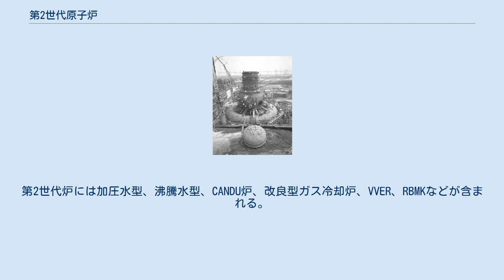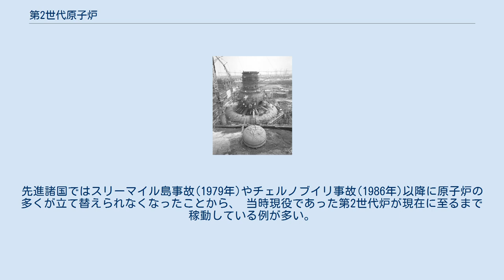第2世代原子炉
ブラウンズ・フェリー原子力発電所の原子炉建築風景。
第2世代原子炉は第1世代に比べより大型になった。
 第2世代原子炉 (だいにせだいげんしろ) は原子炉設計の分類。
第2世代という区分は第4世代原子炉の構想が導入された際に米国エネルギー省によって4つの世代のひとつとして示されたものである。
第2世代炉は1990年代末までに設計された初期の商業用炉を意味している。
 これらは原型炉と早期の実証炉からなる第1世代炉とは対照的に実質的な利用を目的とされた実用炉である。
第2世代炉には加圧水型、沸騰水型、CANDU炉、改良型ガス冷却炉、VVER、RBMKなどが含まれる。
第2世代原子炉は多くが30年から40年の設計寿命を見込んで生産された。
これらの形式の原子炉は安全性をより高くするために改良が加えられ続け、1990年代にはより改良された第3世代原子炉に変化した。
 第2世代原子炉は現在では古い技術になっており、安全性などは第3世代と比べ劣っている。
一方で、コスト面から改良型の第2世代炉が新設される例もある。
2000年以降に建てられた発展型第2世代の設計に対しては第2世代+という表現が使用される。
代表としては中国のCRP1000などが存在し、より高価な第3世代原子炉との競争においてこの呼称がよく使われる。
第2世代+では改良型の安全システムや設計寿命を60年にするなどの近代化が見られる。
 第2世代原子炉の設計は一般的にもともと設計寿命が30年から40年である。
しかしながら、第2世代原子炉の多くはその活動寿命が50年から60年に延ばされており、再び活動寿命が80年に延ばされることも経済的であるとされる。
先進諸国ではスリーマイル島事故(1979年)やチェルノブイリ事故(1986年)以降に原子炉の多くが立て替えられなくなったことから、 当時現役であった第2世代炉が現在に至るまで稼動している例が多い。